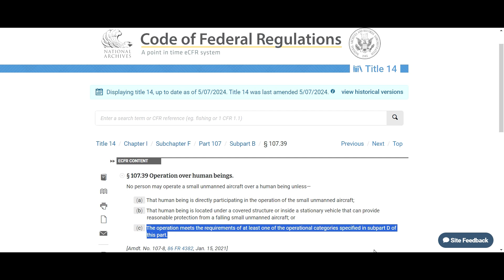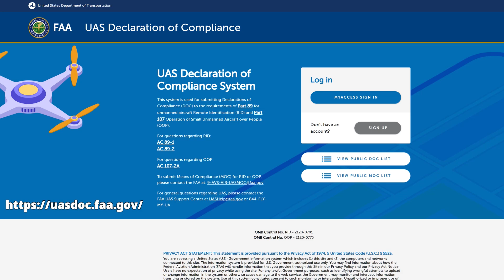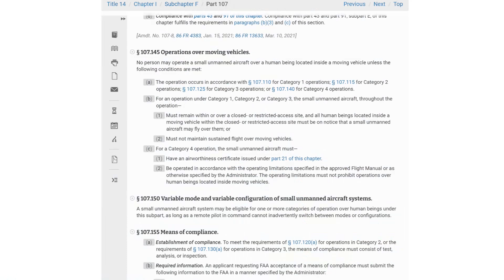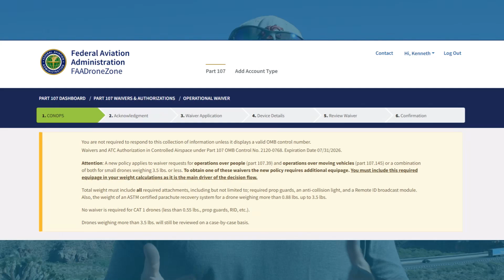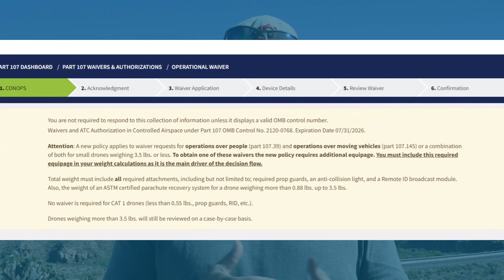Can I Fly My Drone Over A Highway?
In this video, we answer the question of if you can fly your drone over a highway. We talk about the regulations involved, different categories you can follow, the types of drones that fit those categories, and any waivers you may need to fill out.

0:00 Introduction
0:46 Rules for Flying Over a Highway
2:09 Part 107.105 Limitations on Operations Over Human Beings
3:34 Operations Over Vehicles
4:37 Recap

👷‍♂️ Register for a 2-day drone mapping workshop in one of our 6 locations